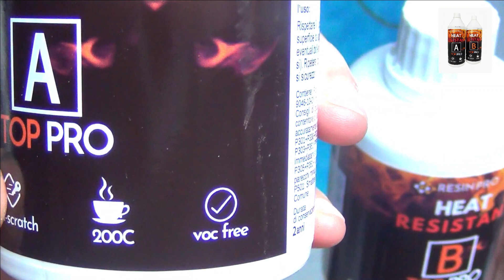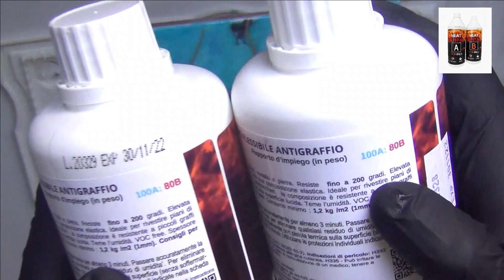TOP PRO HEAT RESINE CRASH TEST RESINE DE PROTECTION RESINPRO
VOICI La vidéo crash test de la résine top pro Heat , résine de finition
Résiste jusqu'à 200 degrés. Haute résistance aux chocs et à l'usure grâce à sa composition élastique.
résine transparente
colorants spécial résine
pigments résine effet métallisé mica
paillettes résine
feuilles d'or, argent, cuivre
étoiles de mer
fleurs séchées pour résine et et
feutres écriture et finitions

TOUT LE MATERIEL EN FIN DE DESCRIPTIF .
Matériel résine de base:
Mes Livres :
2019:
 Résine 37 bijoux  aux éditions Un Dimanche Après Midi:
2014 :
Bijoux fleurs en pâte polymère
Mon pochoir Moiko Silkscreen Jellyfish

-Groupe de partage de création en polymère:
Polyméristes addict tutos et partages de créations

Matériel:
-resine transparente effet eau
-resine crystal
-Resine Art pro
-Matériels de protection :
-pigments: pigments en poudre
ou un kit
-balance de précision
-gobelets jetables
-bâtonnet bois mélangeur
-pipettes optionnelles
-tapis de silicone optionnel
-protection plastique surface de travail
-Balance de précision
-papier absorbant /lingettes
-vinaigre
-Pigments Sahara
-Paillettes/ glitter optionnels
-Pigments Artisti or /argent/ cuivre (optionnels)
-Pistolet à chaleur
-Chalumeau ou allume gaz
-silicone de moulage liquide
-silicone transclucide pour resine Uv
i-gum pour moule et moulage
 Matériels  finition pour bijoux:
Tourret à polir
Machine à main pour poncer et polir
papiers à poncer main
kit ponçage pour outil mécanique
embout de polissage

Rozen